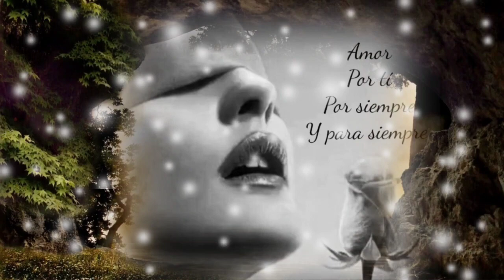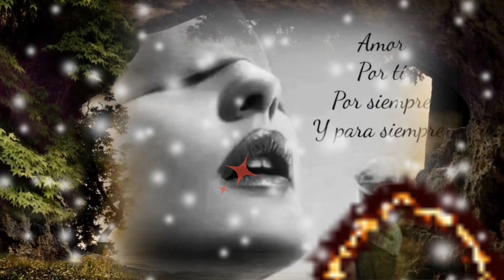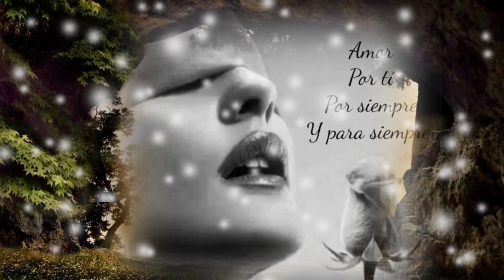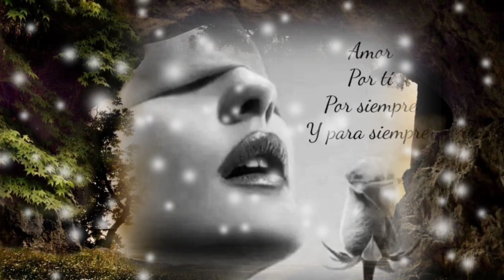DE TU BRAZO CAÍ TODO ESTÁ BIEN MAS CRÉEME LO SIENTO MÁS POR TÍ - MARCO ANTONIO SOLÍS (serge djbcmx)